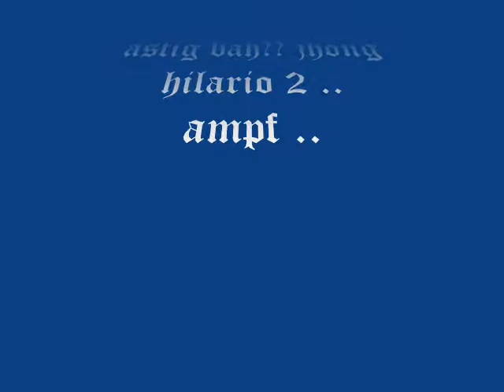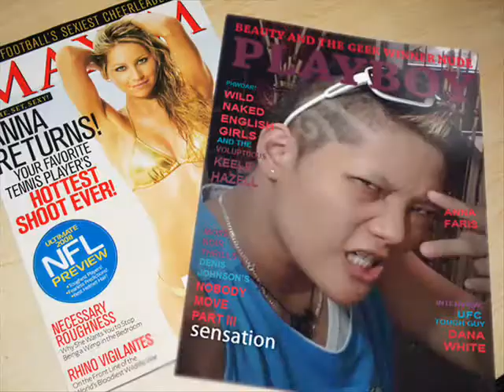INNOCENT BOY'Z DANCE CREW 2010